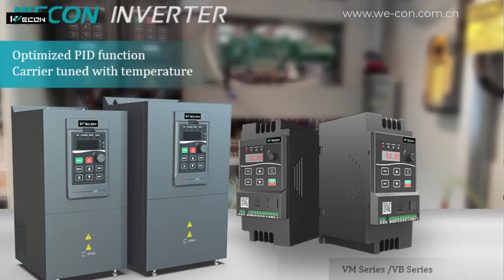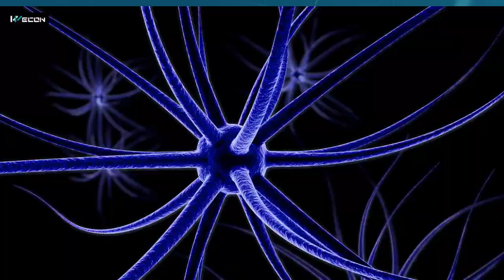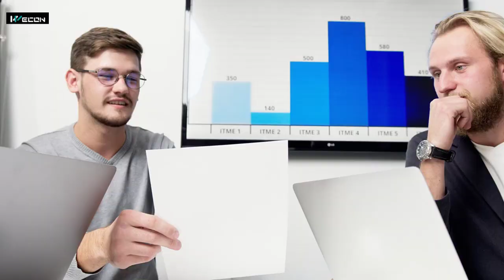I'm Not Good Programmer ( PLC, DCS and SCADA) | Journey from Zero to hero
I'm Not The Best Programmer ( PLC, DCS and SCADA) | Journey from hating to loving Programming plc dcs scada bad hmi #2022

How you can force yourself to learn PLC, DCS and SCADA programming

When I graduated from university I personally hate programming. Somehow, I force myself in degree to learn programming languages like C, network programming and got good grades, but I never enjoyed programming.
For a long time, I was really concerned that I could never force myself to learn to code well enough to become a good developer and get a job.
But then something happen. I came to a realization that drastically change my learning strategy and end up allowing me to finally acquire the programming skills fast.
right now when I am recording this video, I love PLC, DCS, SCADA and HMI programming, . If you are one of them who don’t like PLC, HMI , DCS and SCADA programming.
In this video I will open up my journey what makes me to fall in love with programming PLC, DCS and SCADA.